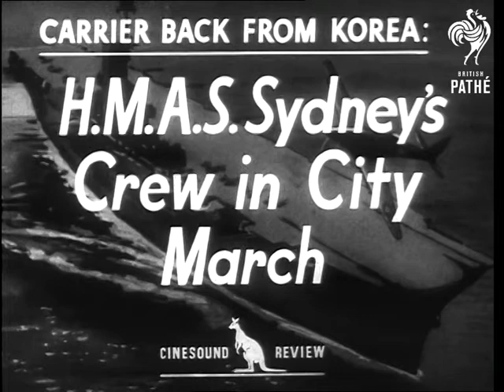H.M.A.S. Sydney's Crew March Through Sydney AKA Australian Navy March Through (1952)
Sydney, Australia

H.M.A.S. SYDNEY'S CREW MARCH THROUGH SYDNEY

LS The Royal Australian Navy Parade.  Marines band leading the sailors (who are in tropical uniforms). Confetti in the air. LS. The Parade marching through streets - pan to L.S. Sir William Mckell, Governor General of Australia, and others standing on the saluting base.  LS The parade marching past the saluting base at the Town Hall.  Ms Sailors marching past the camera.  MS Children looking on.  LS The parade marching through the stress.

(Comb. F.G.)
 FILM ID:2595.08